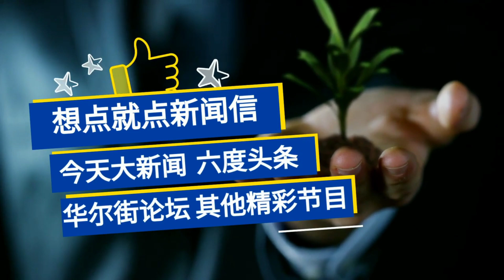四方対话围堵，王毅延后访日；川普拜登辩论，仍有变数；密谋绑架密州州长损害美国民主；加大立威立规，习核心不安；美国扩大制裁，支付宝恐遭波及 | 今天大新闻精要（谢田 黄兆平20201009）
欢迎您观看加拿大台，我们为您提供独立的新闻报导与分析。
欢迎与我们讨论各种合作